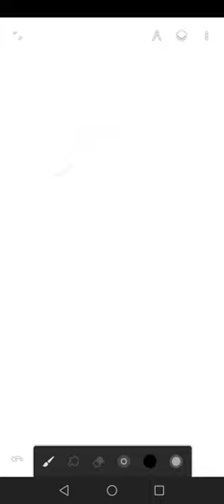arte painting dibujosalapiz comodibujar dibujos dibujosblancoynegro aprendeadibujar